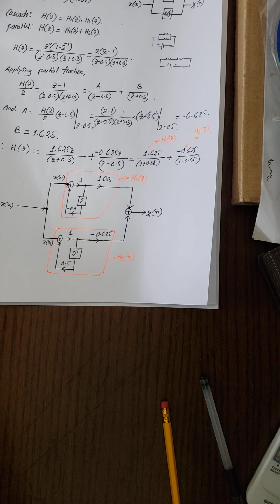Digital Filter Design part 13 (Lecture 10)